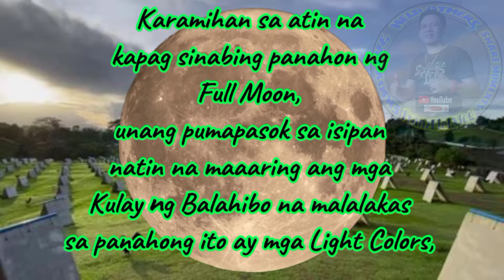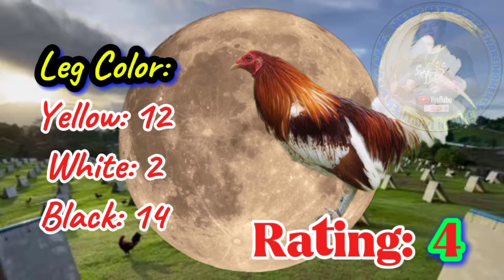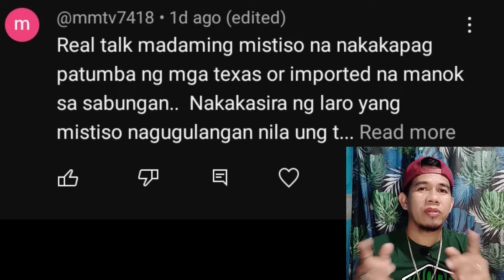Ang Pinaka - Malakas na Kulay Ng Balahibo tuwing Full Moon/Full Moon Most Strongest Game Fowl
Ang Pinaka - Malakas na Kulay Ng Balahibo tuwing Full Moon
The Most Strongest Game Fowl  during Full Moon
Kulay ng Balahibo ng Manok na Superior sa Panahon ng Full Moon

Mga Ka - Senyal ang mga videos na related sa topic na ito,  nasa baba ang mga link... Salamat sa panonood",

TOP 7 (Strong) Malalakas na Kulay ng  Balahibo/Mga balahibo ng manok na Winner every Last Quarter?

Mahihinang Kulay ng Balahibo ng Manok sa Panahon ng First Quarter Top 6 Weak Game Fowl First Quarter